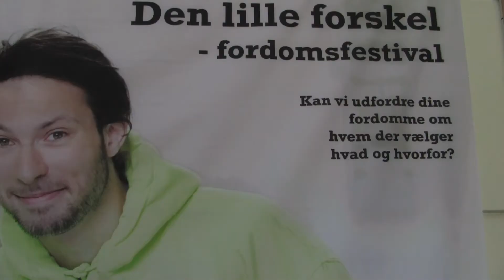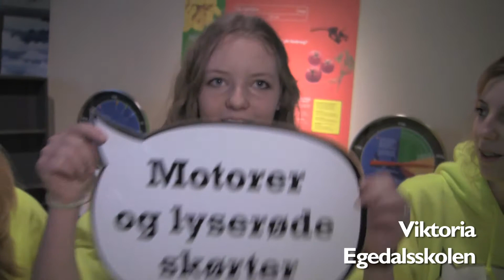Den lille forskel - 8. marts 2011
Experimentarium held a festival called 'The Little Difference' with female scientists of all ages doing experiments and showing their research throughout the science center. See also clips from the debate "Can women manage by themselves or do they need a helping hand?" Find out what they say.